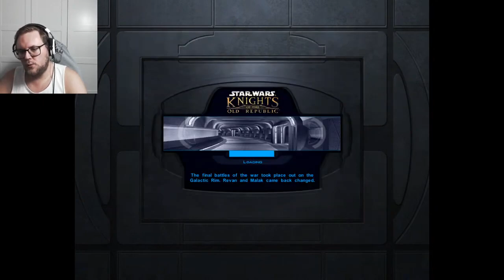Knights of The Old Republic - [HOLOCRON PLAY] 01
👍 Podobało się? Zostaw łapkę w górze!